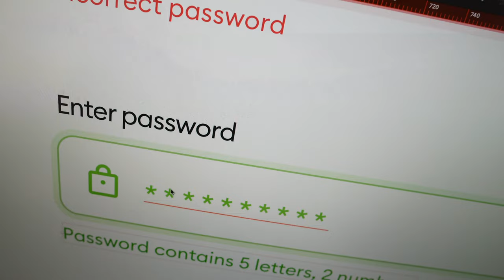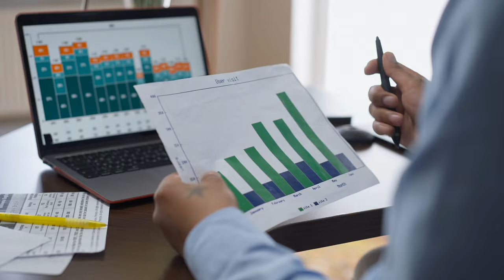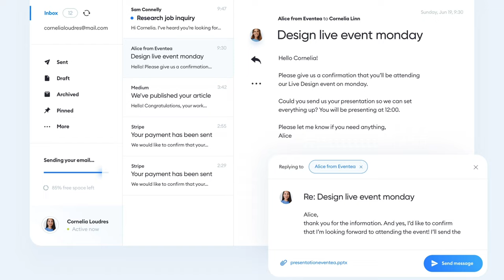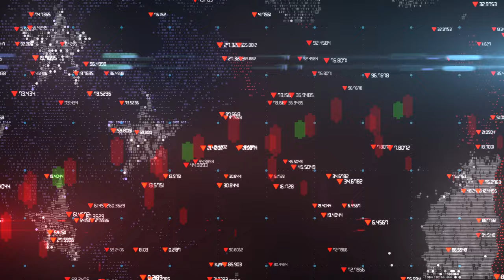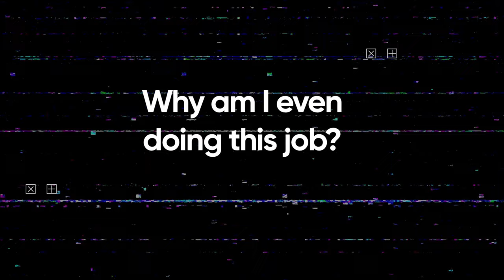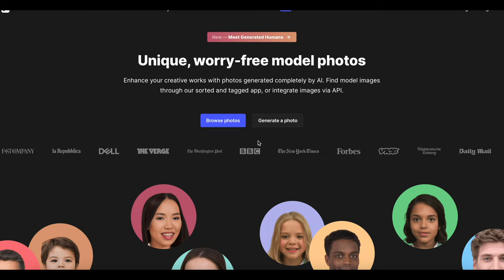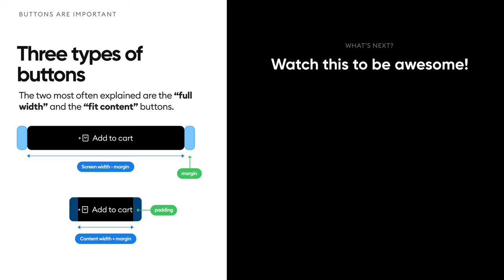Remote work is not the way?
Changes are coming! But this time they're a little easier to see so I think we'll be able to predict and prepare. There are four main changes, or shifts that are happening in the industry (office working industry in general, not just UX design) that will be affecting most of us in the future.

Let's explore how work will ... work ;) from 2023 onwards. The changes to the work models are quite interesting. Some are controversial, but some are actually very good.

👨🏻‍💻 About me
I'm a designer, entrepreneur and startup founder. I started back in the late 90's and currently my main goal is to share my knowledge, both paid and free. This channel is one of the places where I share my tips on design, user experience, growth, marketing, life and mindfulness. ❤️